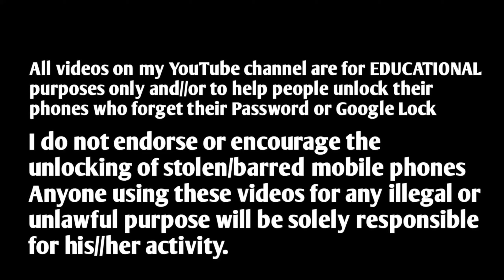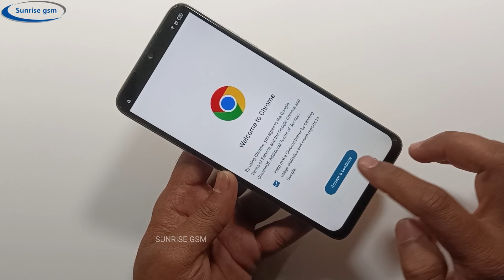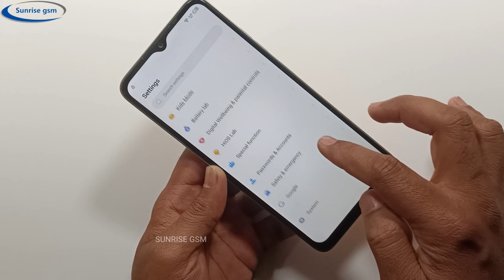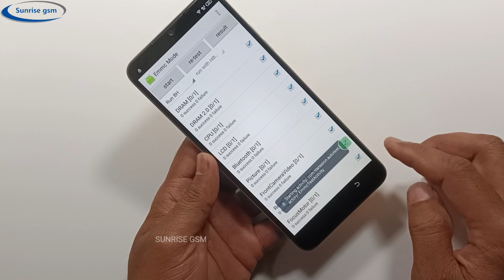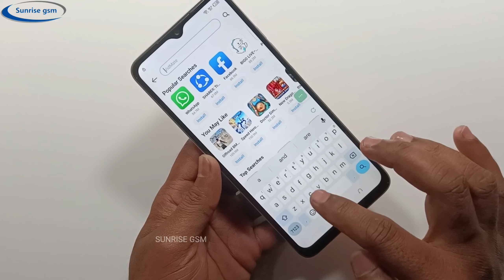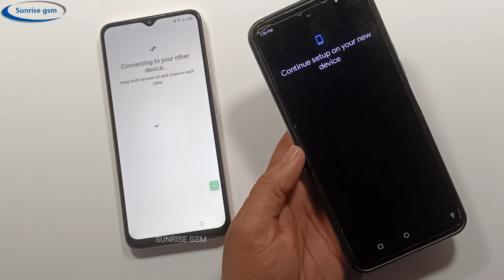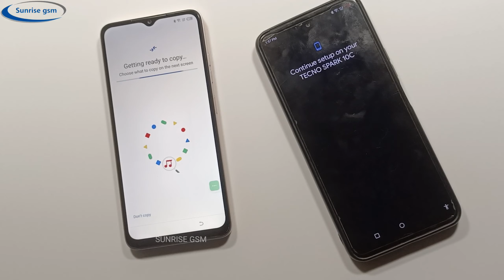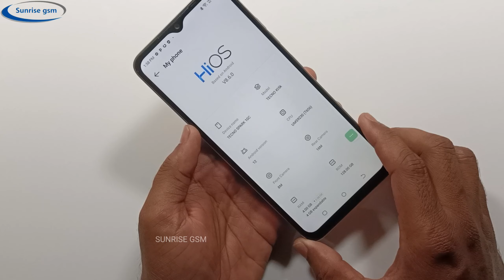Tecno Spark 10c Frp Bypass New Update | Android 12/13 | How To Bypass Tecno spark 10C Without PC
Tecno Spark 10c Frp Bypass New Update |  Android 12/13 | How To Bypass Tecno spark 10C

tecno spark 10 frp lock remove
tecno spark 10 pro k17 frp bypass without apk
tecno spark 10c quitar cuenta google android 12
tecno spark 10c quitar cuenta google
saltar cuenta google tecno spark 10c
how to bypass tecno spark 10c frp
how to bypass tecno spark go 2024